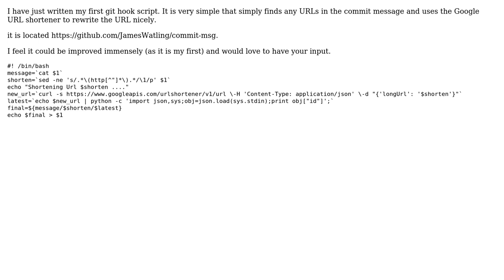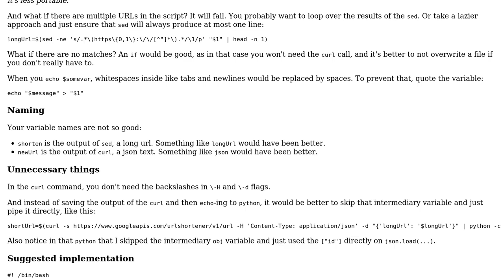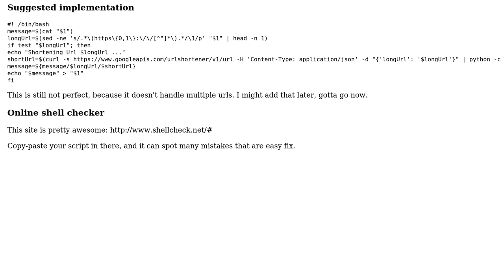Code Review: Git commit-msg URL shortener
With thanks & praise to God, and with thanks to the many people who have made this project possible! | Content (except music & images) licensed under CC BY-SA | Music | Images & others | With thanks to user janos user JamesWatling user Jamal and the Stack Exchange Network Trademarks are property of their respective owners. You are responsible for your own actions.